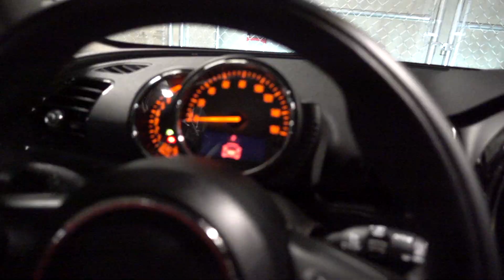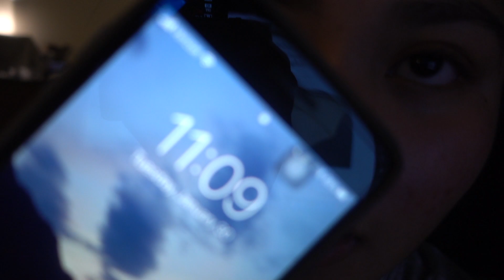A DAY IN MY LIFE | Nina Marcelo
(I apologize for the end screen, I'm still working on editing my vids lmao)